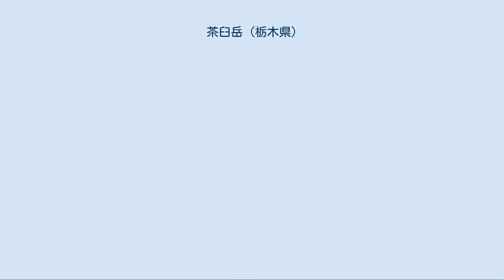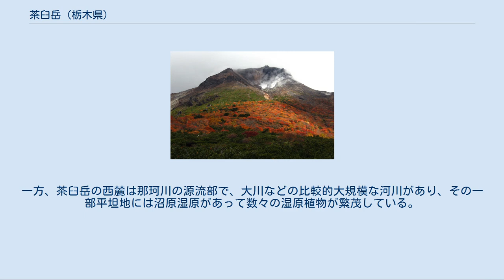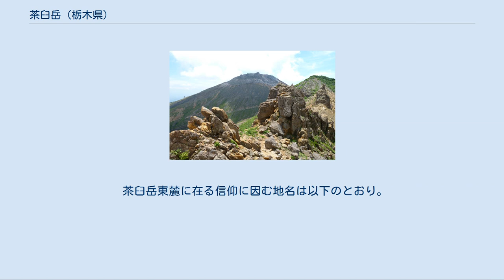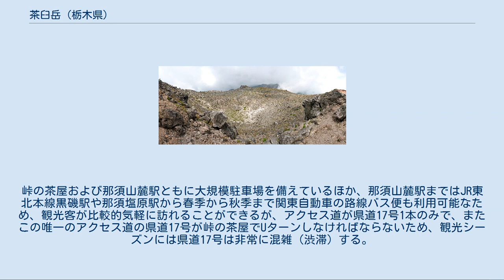茶臼岳 (栃木県)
茶臼岳（ちゃうすだけ）は栃木県那須郡那須町にある標高1,915mの山であり、数枚の溶岩流、火砕流、頂部の火砕丘、溶岩円頂丘から成る成層火山である。
山体は日光国立公園に属す。
日本百名山のひとつ、那須岳の主峰、または那須岳の別称である。
 茶臼岳は那須岳の別称またはその主峰であり、噴火口を伴う山頂部は栃木県那須郡那須町にあるが、その裾野は那須塩原市や福島県西白河郡西郷村にまで及ぶ。
那須の山々は茶臼岳の山裾に乗っていると云ってよい。
 山頂火口 東から見た茶臼岳（左）と朝日岳（右） 北から見た茶臼岳 茶臼岳山麓は広葉樹を中心とする植生であり、夏は緑が豊かで秋は多種多様な紅葉が見られる。
山頂部は噴火に伴う砂礫が覆っており、低木は点在するが見晴らしは良い。
登山道が整備され、斜面は緩やかでルートには案内板やマーキングなどの目印も付けられているため初心者や子供連れでも比較的容易に登ることが出来る。
登山口は峠の茶屋で、峰の茶屋まで最初は林の中の土の道を歩き、その後大小岩石と砂礫の道を登っていく。
峰の茶屋では南方向に折り返し、茶臼岳山頂に向かって一気に登る。
 茶臼岳の東麓は那珂川支流の余笹川や湯川など数多くの河川が多く存在する。
一方、茶臼岳の西麓は那珂川の源流部で、大川などの比較的大規模な河川があり、その一部平坦地には沼原湿原があって数々の湿原植物が繁茂している。
 茶臼岳をはじめ、那須岳山麓の温泉街は、古くから那須連山の山岳信仰のための登山基地のような機能を受け持っていたと云われる。
山腹には九尾の狐と殺生石の伝説など、山岳信仰に因む逸話が数多く残されている。
またこの殺生石付近の那須湯本には複数の社があり、温泉群にも信仰に因む名称が付されている。
 殺生石付近に在る神社は以下のとおり。
 茶臼岳東麓に在る信仰に因む地名は以下のとおり。
 茶臼岳東麓には栃木県道17号那須高原線（旧ボルケーノハイウェイ）が整備され、その中腹部にある『峠の茶屋』（那須岳登山口）まで自家用車で登ることが出来るほか、峠の茶屋の少し下には那須ロープウェイの那須山麓駅があり、那須山頂駅まで索道が敷かれており茶臼岳山頂の近くまで容易に到達することが出来る。
峠の茶屋および那須山麓駅ともに大規模駐車場を備えているほか、那須山麓駅まではJR東北本線黒磯駅や那須塩原駅から春季から秋季まで関東自動車の路線バス便も利用可能なため、観光客が比較的気軽に訪れることができるが、アクセス道が県道17号1本のみで、またこの唯一のアクセス道の県道17号が峠の茶屋でUターンしなければならないため、観光シーズンには県道17号は非常に混雑（渋滞）する。